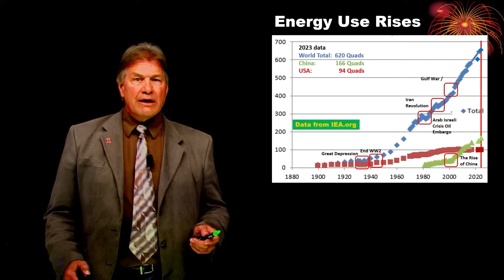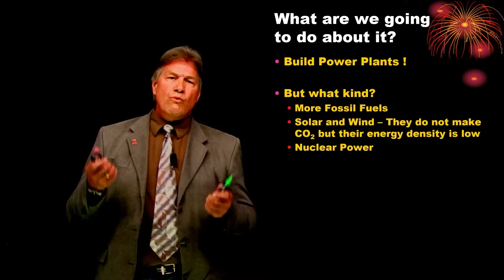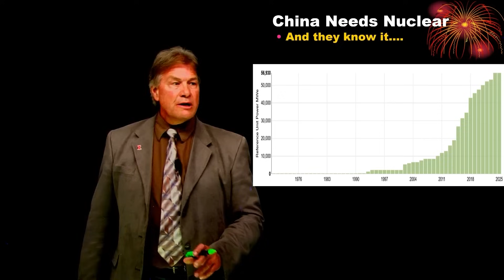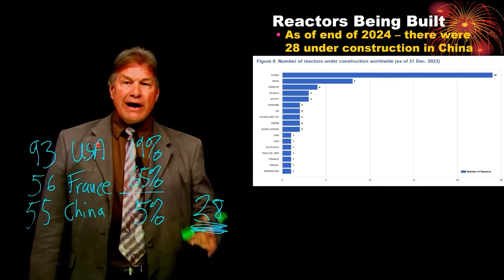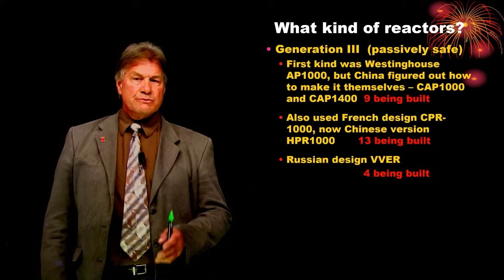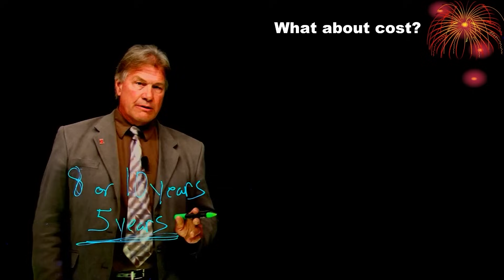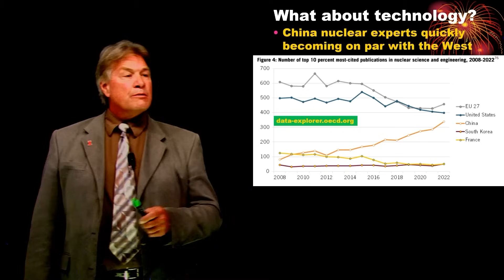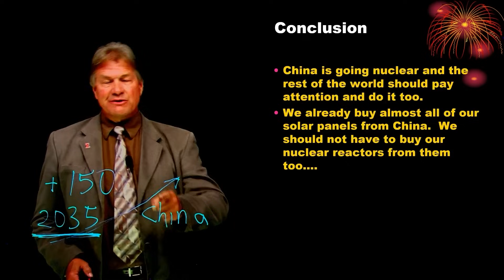China's Nuclear Energy Program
China's building nuclear reactors at an amazing pace.  This video describes their progress, motivation and capabilities, and contrasts that to the state of nuclear power in the rest of the world.

This video was made in collaboration with the University of Illinois ANS student chapter.
Research: David Ruzic, Zach Nordan
Recording: Jack Gerrity, Collin Jeckell, Zach Nordan,  Riley Trendler
Editing: Collin Jeckell, Zach Nordan